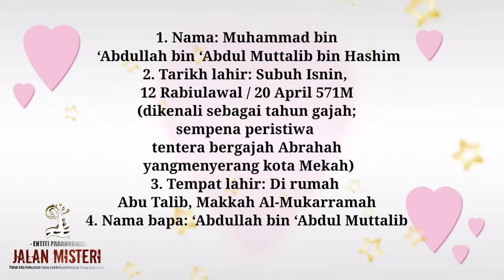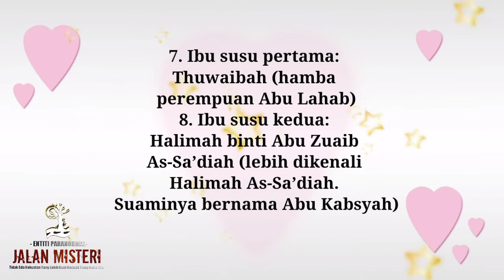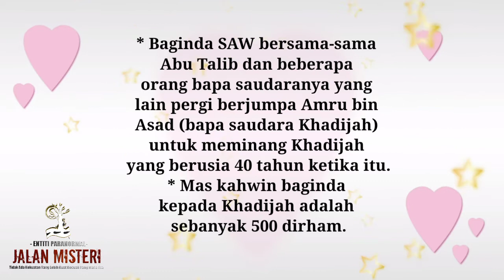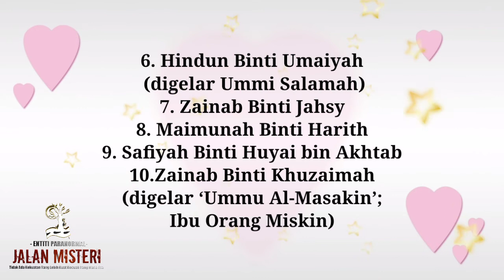EdisiKhas MAULIDUR RASUL | FAKTA RINGKAS MENGENAI NABI MUHAMMAD S.A.W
🌼 _Sanah Helwah Ya Rasulullah_💚

💙Mari bersama2 Kita berselawat dimalam keputeraan junjungan besar kita *_Nabi Muhammad Sallallahu 'Alayhi Wasallam_*- *12 RabiulAwal 1442H / 29hb. Oktober 2020M.*

💫 *ﺍَﻟﻠﻬُﻢَّ ﺻَﻞِّ ﻋَﻠَﻰ ﺳَﻴِّﺪِﻧَﺎ ﻣُﺤَﻤَّﺪٍ ﻭَﻋَﻠَﻰ ﺁﻝِ ﺳَﻴِّﺪِﻧَﺎ ﻣُﺤَﻤَّﺪٍ ﷺ* 💚

🌴Sallallahu 'ala Muhammad
Sallallahu 'alaihi wasallam
Sallallahu 'ala Muhammad

🌴Yaa Nabi Salaam 'alaika
Yaa Rasul Salaam 'alaika
Yaa Habib Salaam 'alaika
Salawaatu'llah 'alaika

🌴Sallallahu 'ala Muhammad
Sallallahu 'alaihi wasallam
Sallallahu 'ala Muhammad

🌴Ashraqal Badru 'alaina
Fakhtafat Minhul Buduru
Mithla Husnika Maa Ra'aina
Qattu Yaa Wajhas-Sururi

🌴Sallallahu 'ala Muhammad
Sallallahu 'alaihi wasallam
Sallallahu 'ala Muhammad

🌴Anta Shamsun Anta Badrun
Anta Nurun Fawqa Nuri
Anta Ikseerun Wa Ghali
Anta Misbaahus-Suduri

🌴Sallallahu 'ala Muhammad
Sallallahu 'alaihi wasallam
Sallallahu 'ala Muhammad